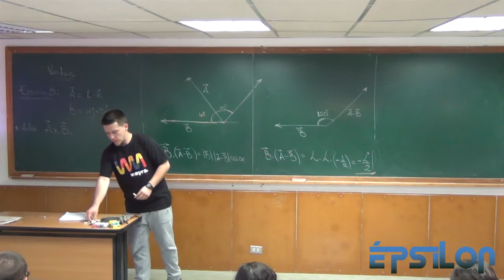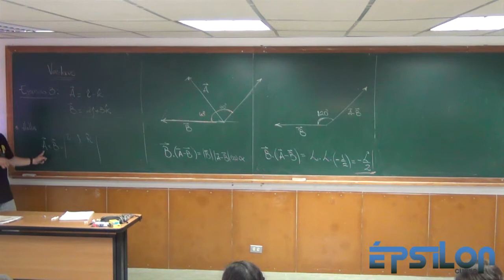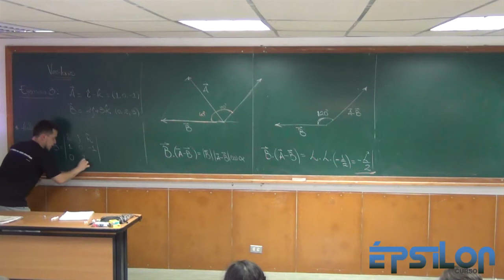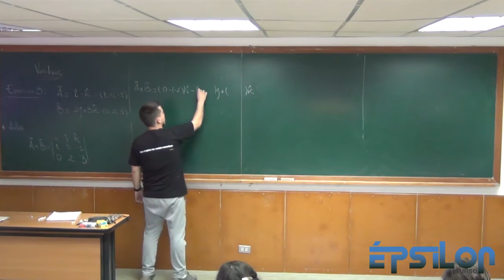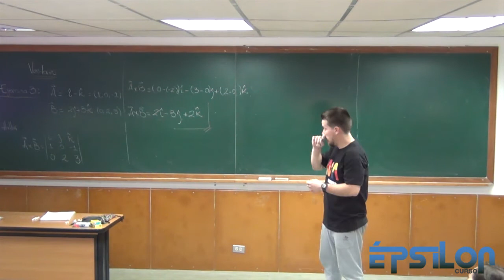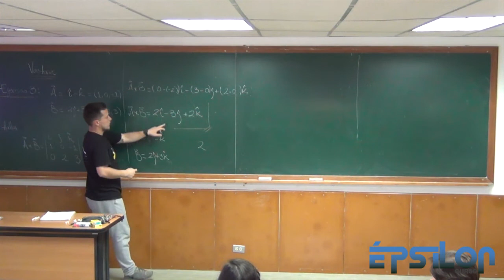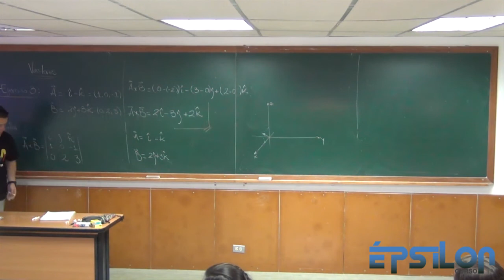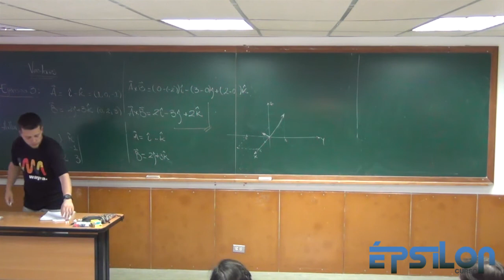Vectores (Ejercicio 11)